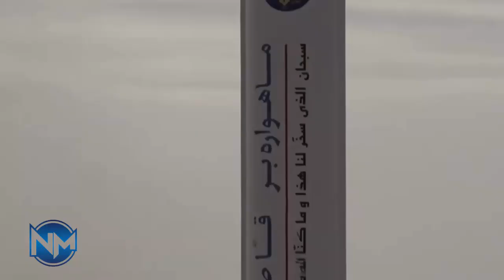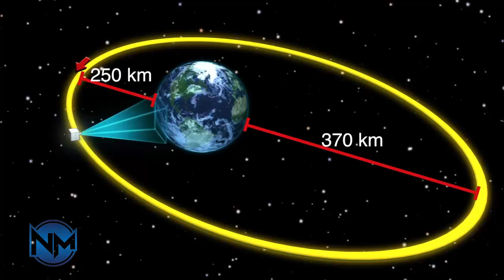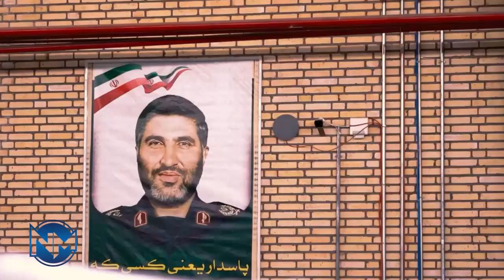Iran Qased satellite carrier's latest test in 2025